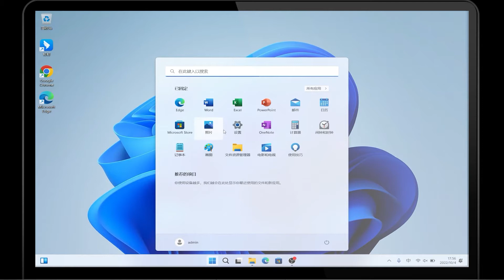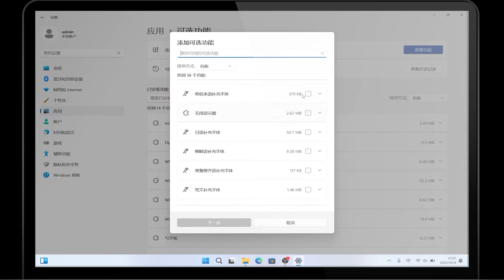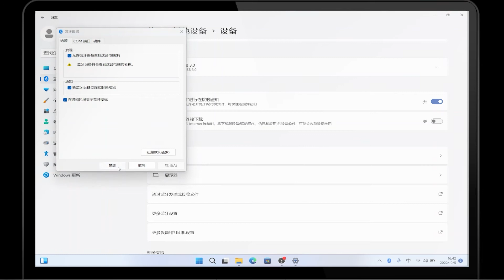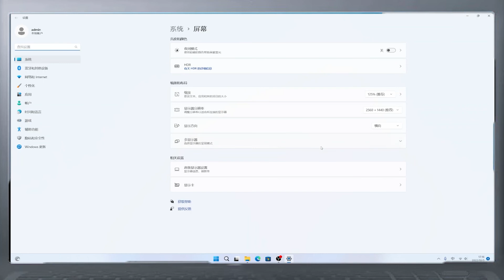笔记本如何变成显示器？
🎈About🎈

How to use a Laptop a Second Monitor
Use a Laptop as a Monitor